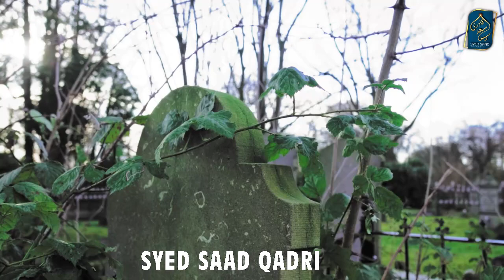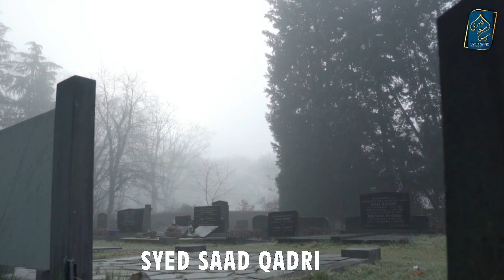Qabar ke Farishte Aik Waqt mein Her Murda se kaise sawal karte hein | Munkar Nakeer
Qabar ke Farishte Aik Waqt mein Her Murda se kaise sawal karte hein